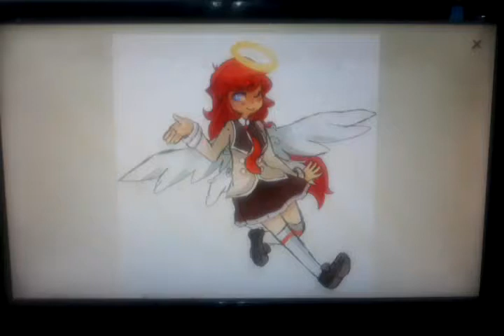FxGuru Video Earthquake Puyo Puyo Quest Flore